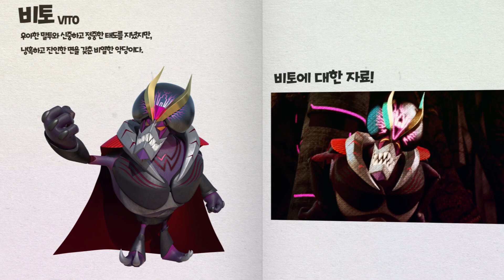[DinoCore] Special 2017 | Enemy Vito | He sends a mech dino and threatens Rex | Cast of Characters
★Prologue - Season 1
‘Baryon,’ the great Dino Master of Dino Star, is defeated by the evil ‘Darkno’.
Before he dies, he sends his three most trusted DinoCores: Tyranno, Saber and Stego, to Earth with the ancient guardian Dino Tuner.
Many years after Baryon’s defeat, a carefree boy named Rex comes across the Tuner and becomes the new Dino Master.
Meanwhile, Darkno takes over one planet after another and finally reaches Earth.

★Prologue - Season 2
After Rex had Darkno defeated, it seemed like peace had finally returned to Dino Island.
But it wasn't long until another brutal villain, Vito, appeared to stir up Rex and his friend's peaceful days.
And to add things up, new DinoCores (Mammoth, Tree, Kerato) joined in the DinoCore crew but they doubt Rex's abilities as a Dino Master.
Stronger Mech Dinos and an even more clever Kaya leads the battle with an upgraded robot, Mech Golem.
To make things even more difficult, the defeated Darkno is back and starts his evil plans to return again.
What will the future hold for Rex and his friends?

★Characters Introduction
Rex prefers to act on his curiosity rather than thinking them through.
He is delighted at suddenly becoming the Dino Master who can rescue the world.
He fights against Darkno with the help of his friends and DinoCores.

- Akan Wei: The only successor of Barion
Akan is a Dino Master who has a strong sense of justice.
His attitude is cold and he ignores Rex.
But later his attitude chances through Rex's strengths.

- Vito: He has a polite attitude but his personality is very cruel.
He is kind of mad scientist who makes a lot of electronic robots.

- Darkno: Evil / Ambitious / Greedy
A monster who desires the Dino Tuner and dreams of conquering the universe.

- Darkno Little: Darkno's jewelry over the forehead has cracked by his last defeat.
At that result, his shape changes as a litte Darkno.
His goal is only to regain his original shape by collecting the Galaxy stone.

- Kaya: Mysterious
Darkno’s partner who shares his ambition of ruling the universe.
She works as an undercover archeologist to spy on Rex.

- Mechagolem: Kaya's robot which is the ambitious weapon by Vito.
The robot can divided into a drone and its body.
As the episodes are repeated, Mechagolem evolves.

- Dino Buster / Dino Kaiser
(D-Buster / Mega D-Buster / Ultra D-Buster)
(D-Kaiser / Mega D-Kaiser / Ultra D-Kaiser)
DinoCores can combine with each other and other Mech Dinos.
The Robot features different skills and power depending on the elements.

- Mech Dino
Dark Mech Dino: Mech Dino which is possessed by Darkno’s Dark energy.
Mech Dino: The Dark Mech Dino must be purified back to Mech Dino.
Dino Disk: Mech Dino can be turned into a disk and used in battle.

▷ FULL HD 3D Animation / Korean Animation / Dinosaur Animation
▷ Hope you enjoy this 3D animation by TUBA n.